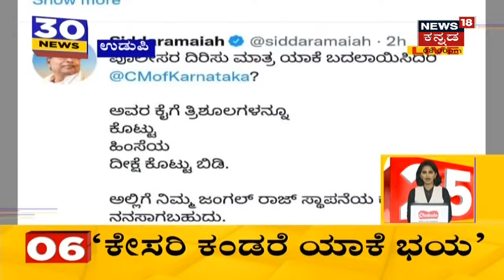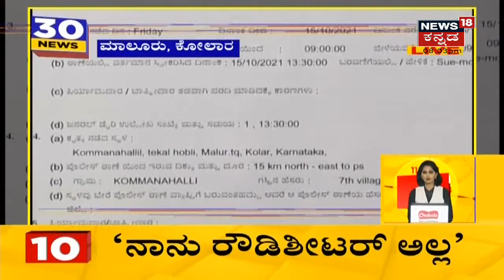ಉಪಚುನಾವಣೆ ಗೆಲ್ಲಲು CM Bommai ಮಾಸ್ಟರ್ ಪ್ಲಾನ್; Nehru Olekar ನಿವಾಸಕ್ಕೆ ಭೇಟಿ | Haveri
ಉಪಚುನಾವಣೆ ಗೆಲ್ಲಲು CM Bommai ಮಾಸ್ಟರ್ ಪ್ಲಾನ್
0:37 By Election ಅಖಾಡಕ್ಕೆ HD Devegowda
0:59 Vijayapura ದಲ್ಲಿ DK Shivakumar ಮತಬೇಟೆ
1:48 Hanagal ನಲ್ಲಿ Siddaramaiah ಕ್ಯಾಂಪೇನ್